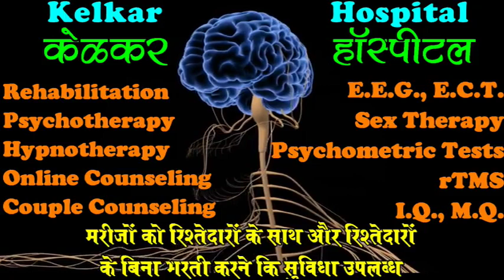Give Respect to Employees - By Dr. Deepak Kelkar (MD) Psychiatrist Hypnotherapist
• Psychiatrist
• Hypnotherapist
• Psychotherapist,
• De-addiction Specialist
• Sexologist

     3 )Kelkar Hospital Channel